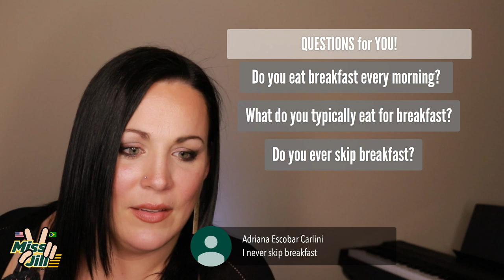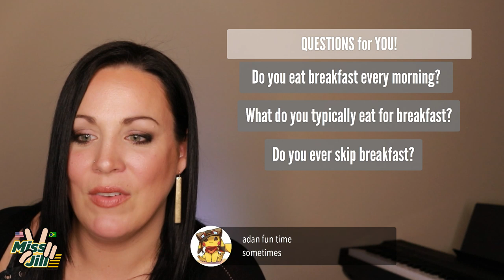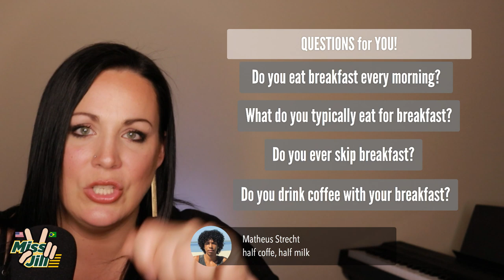Aula de Ingles | frases comuns | Rotina diária | Advérbios de frequência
A melhor maneira de se conectar comigo é através do INSTAGRAM!